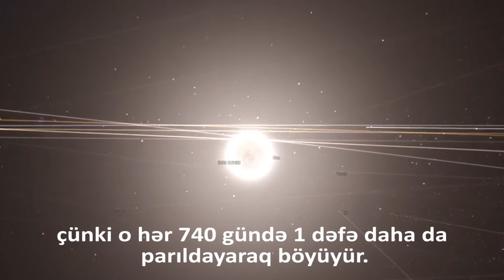MY BIGGEST STAR - UY SCUTI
UY Scuti

Editor: Shahin Sardarli
Presenter: Gunay Namazova
UY Scuti is a red supergiant and pulsating variable star in the constellation Scutum. It is a current and leading candidate for being the largest known star by radius and is also one of the most luminous of its kind. It has an estimated radius of 1,708 solar radii - 1.188×109 kilometres; 7.94 astronomical units;-  thus a volume nearly 5 billion times that of the Sun. It is approximately 2.9 kiloparsecs -9,500 light-years- from Earth. If placed at the center of the Solar System, its photosphere would at least engulf the orbit of Jupiter.

UY Scuti was first cataloged in 1860, by German astronomers at the Bonn Observatory, during the first sky survey of stars for the Bonner Durchmusterung Stellar Catalogue. It was named BD -12 5055, the 5,055th star between 12°S and 13°S counting from 0h right ascension

On the next detection of the star in the second survey, it was found to have changed slightly in brightness, suggesting that it was a new variable star. In accordance with the international standard of designation of variable stars, it was called UY Scuti, the 38th variable star of the constellation Scutum - see variable star designation.

UY Scuti is located a few degrees north of the A-type star Gamma Scuti and northeast of the Eagle Nebula. Although the star is very luminous it is, at its brightest, only 9th magnitude as viewed from Earth, due to its distance and location in the Zone of Avoidance within the Cygnus rift.

The star is classified as a semiregular variable with an approximate pulsation period of 740 days. It has the total luminosity of 340,000 L☉.

In the summer of 2012, astronomers from the Very Large Telescope in the Atacama Desert in Chile measured the parameters of three red supergiants near the Galactic Center region: UY Scuti, AH Scorpii, and KW Sagittarii. They determined that all three stars are over 1,000 times bigger than the Sun, making them some of the largest stars known. The stars' sizes were defined using the Rosseland Radius, the location at which the optical depth is 2/3.

UY Scuti was found to be the largest of the three stars measured, at 1,708 ± 192 R☉. This makes the star's radius the largest of any star and approximately 1.9 times the size of Betelgeuse and more than 2.5 times larger than Antares at maximum.

A hypothetical object travelling at the speed of light would take about eight hours to travel around UY Scuti at maximum, whereas it would take 14.5 seconds to circle the Sun.

UY Scuti's mass is also uncertain, primarily because it has no visible companio